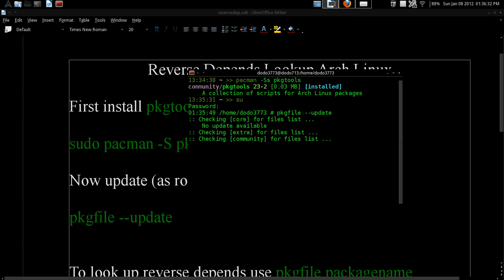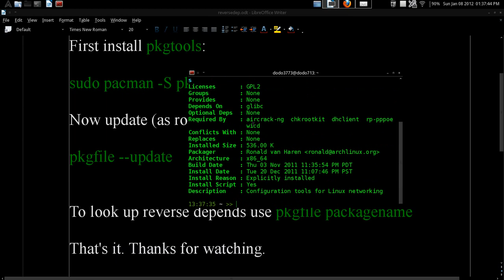Reverse Depends Lookup Arch GNU / Linux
First install pkgtools:

sudo pacman -S pkgtools

Now update (as root):

pkgfile --update

To look up reverse depends use pkgfile packagename